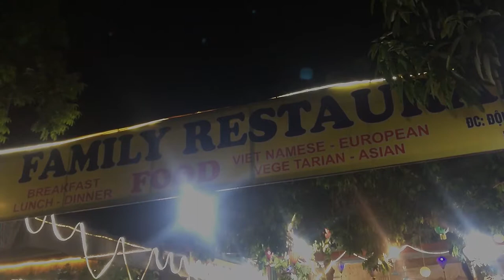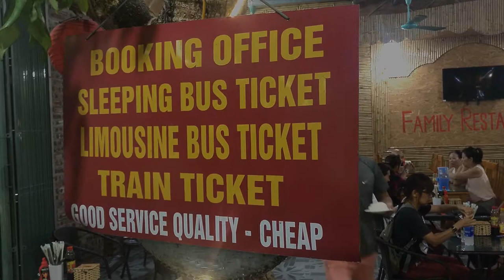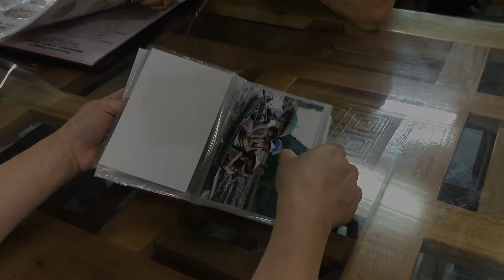Đói bụng nhìn thèm | Vịt Ninh Bình nướng lá mắc mật nhìn phát thèm.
ĐẶC SẢN NINH BÌNH NGOÀI DÊ NÚI CÒN CÓ VỊT NÚI NƯỚNG LÁ MẮC MẬT VÀ NHIỀU MÓN ĐẶC SẮC KHÁC NỮA.
MỜI MỌI NGƯỜI CÙNG XEM VIDEO NHÉ.